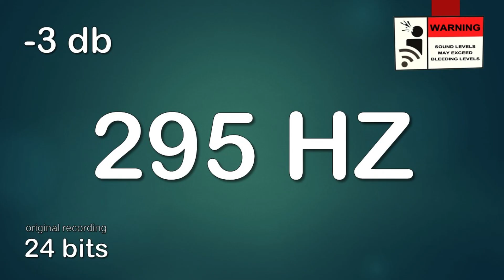295 Hz Frequency For Exercise & Workout: Workout & Gym Motivation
295 Hz Frequency For Exercise & Workout: Workout & Gym Motivation